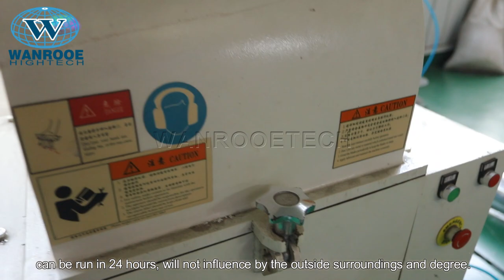Scrap Metal Shredder Machine High Capacity Aluminum Plastic Crusher Machine Aluminum Scrap Shredder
Application Areas:
Plastic strong crusher is specially designed for crushing all kinds of thick-wall resin, timber, aluminum foil in the shape of film, sheet, runner, tubular construction or hollow container. The crushing material includes PVC, PP, PE, PET, EVA, PC, Sponge, etc.

Description：
Plastic crusher is specialized in crushing various kinds of plastic materials into different size of granules(3-8mm). Crushed plastics can be recycled for reproduction of plastic products. This machine can help reduce the volume of plastic waste, greatly save costs and resources.
Wanrooe crusher machine is designed as tangential feeding so that feeding and swallowing more outstanding. At the same time, the feed port has a plastic cover curtain. Avoid the problem of material jumping easily by the ordinary crusher machine.
This Model crusher uses claw blade, the material of rotating blade holder is high-grade steel material, uneasy to abrade or break, making this waste plastic crusher durable and anti-corrosion cracking.

Technical Features:
1.This Series crusher machine adopts imported high-quality tool steel, special cutting-tool. The installation of the cutting tool can be adjusted. The cutting tool can be sharpened again and again, Its use life is very long.
2.The moving cutting knife stand is a step designing to make cutting force resolve and increase the cutting force times.
3.The cutting tool adopts imported SKD11 material and is treated with special technology, which is more durable.
4.The shaft is made of high level steel.
5.Claw knife structure design, stronger crushing force.
6.Feed hopper of crusher uses optimization design and special rust-proof treatment, avoiding the materials leakage and pollution during the process of crushing.
7.The product design is scientific and reasonable and conforms to European CE standard.
8.The unique cooling water circulation system will bring the heat produced by the machine to the outside of the machine, which can effectively avoid comminution agglomeration.